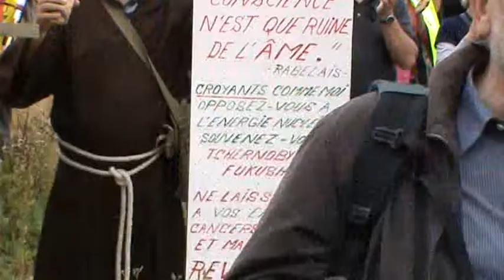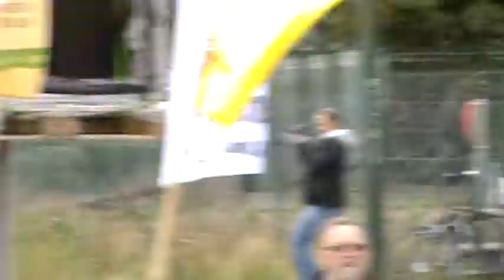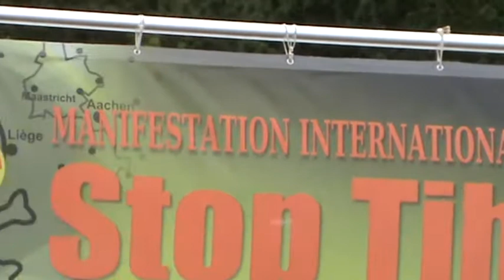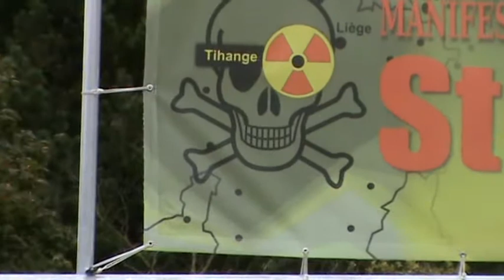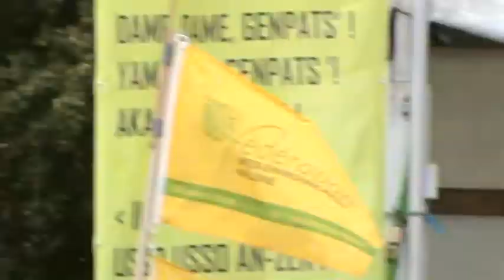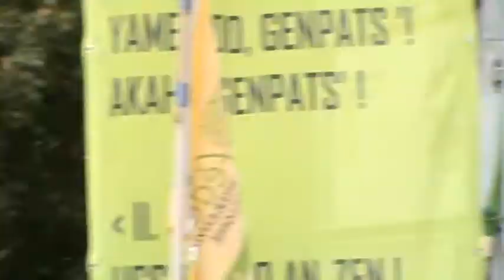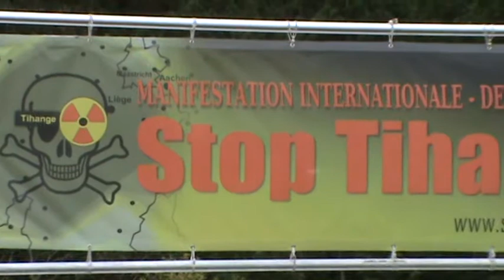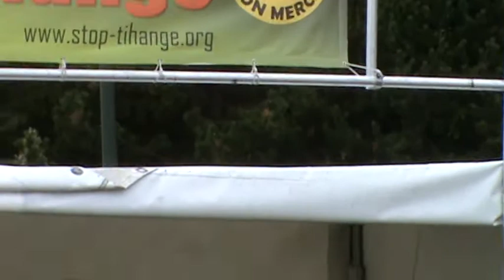DEMO AKW Tihange Belgium 20 M2U00166.MPG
17. & 18. September, internationales Wochenende gegen den nuklearen Wahnsinn!

TIHANGE HUY BELGIUM BELGIE KERNCENTRALE AKW NUCLEAR  demo BORSSELE  demonstration